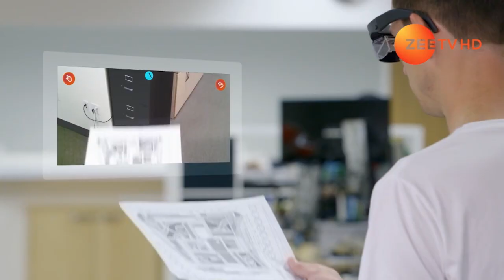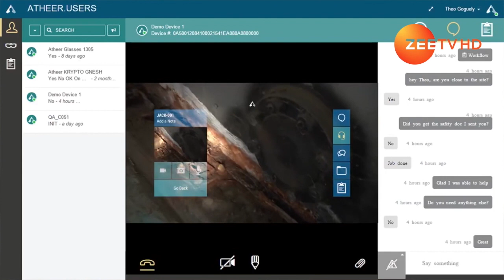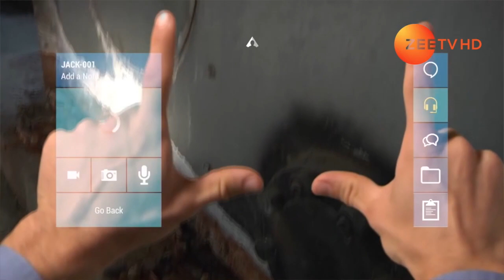Deskless & Handsfree Computing | Part 3 | Atheer Air |Tomorrow's World Season 2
Augmented Reality is the next big thing in the technology world and is creating a lot of buzz. Atheer Air brings to you augmented reality solutions for today's industrial enterprises. This silicon valley start-up is connecting the digital and the physical work space and re-envisioning the way people work. Ena Sarkar meets the team and goes into the world of Augmented Reality with Atheer.

Host : Ena Sarkar

Executive Producer : Kalpana Malviya

Producer : Sameer Targe (Zee TV)
                  Ena Sarkar (WomenNow)

Field Producer : Sancharee Ghosh

DOP: Steve Pitre
Camera Person: Jussi Hayha

Editor: Corentin Soibinet

Writer : Sancharee Ghosh, Jiti Sarkar

Voice Over Artist : Manesh Judge

Broadcast Operations & Post Production: Mike Tuttle

Graphics : Dheeraj Kota

MUA:  Namrata Aggarwal